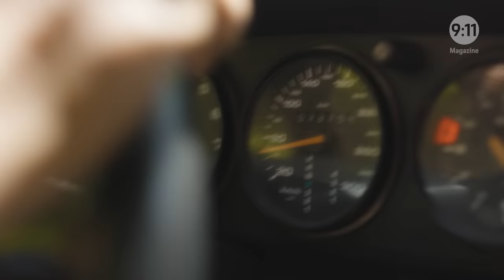The only Porsche 911 within an 1400 kilometer radius: on Norfolk Island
With its mere 35 km² of land, Norfolk Island
in the Pacific is among the smallest islands in the world. There are few roads, a speed limit of 50 kmh and: the only Porsche 911 Targa within 1,400 kilometers.

In the middle of the Pacific Ocean, 1,400 kilometers from the east coast of Australia, lies Norfolk Island. A mere 35 km² in size, with a single traffic light and a speed limit of 50 kmh, one does not expect to encounter a Porsche. But none of that would deter Duncan Sanderson: His 911 Targa, Type 964, is the perfect island companion.

Unique: Episode 10 of 9:11 Magazine. Magnus Walker encounters the Porsche he fell in love with as a ten-year-old; a Le Mans win aided by a stopwatch; the only 911 on Norfolk Island; in the nick of time at Le Mans; and the extraordinary life story of Herbert Linge. See the entire episode of 9:11 Magazine

Another lap? Then buckle up for more from 9:11 Magazine